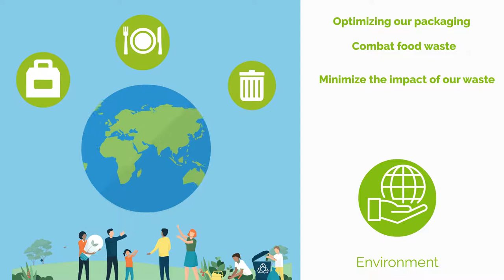VERSION ANGLAISE - DEMARCHE RSE - PAUL